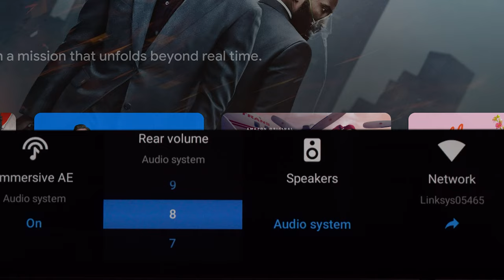Sony | Acoustic Center Sync – Feature Overview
Acoustic Center Sync allows you to connect your compatible Sony soundbar/audio system to a compatible Sony TV for enhanced audio playback using the TV as a center channel speaker in a multi-channel setup. Hang out with JT as he explains the benefits.

For more information on Sony Soundbars with Acoustic Center Sync,

If you are interested in a Sony product and would like more information, you can schedule a one-on-one consultation with our experts

*Acoustic Center Sync is compatible with Sony Soundbars HT-A7000/HT-A5000 and Home Theater System HT-A9.